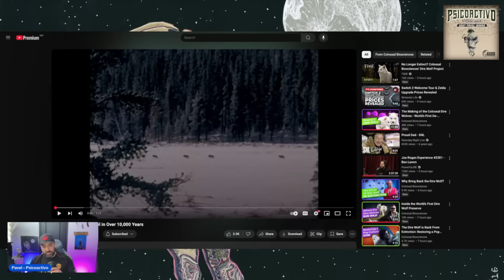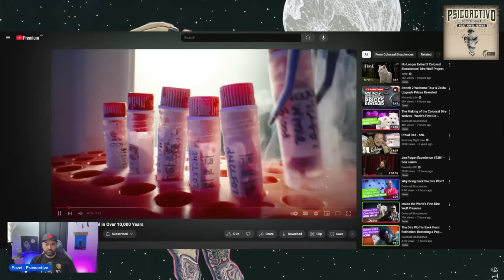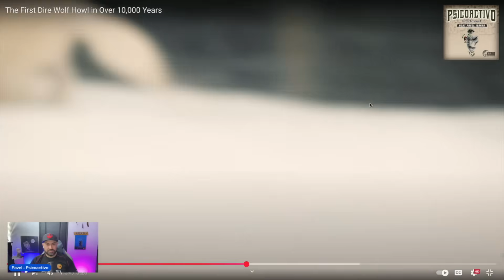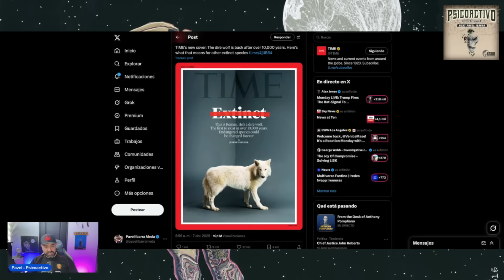PLAYING GOD? Humans bring back the Dire Wolf from extinction after 10,000 years - Psicoactivo #375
On a strange Psicoactivo, I had to talk about the news of the day because it ties directly into the Nazca Mummies case. As it turns out, CEO Ben Lamm just announced his company, Colossal Biosciences actually brought the Dire Wolf back from extinction. A species that existed over 10,000 years ago. What does this mean for humanity, and what are the potential implications? Let's take a closer look.

Amazon Wishlist for Mexico

Amazon Wishlist for the U.S.

Audio intro courtesy of Ethics, follow him @ethicsmusic on Instagram.